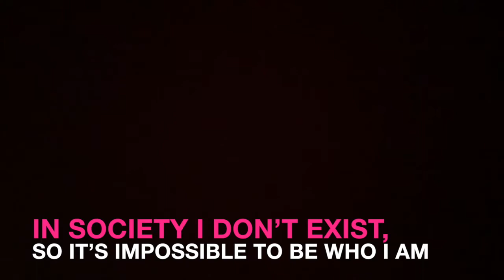Ickebinära, felkönande och hälsa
"I samhället så finns jag inte, så det är omöjligt att leva som den jag är" - ickebinära könsidentiteter osynliggörs i samhällets alla nivåer, i alltifrån lagstiftning till i det personliga mötet med andra människor. Detta påverkar hur man mår.